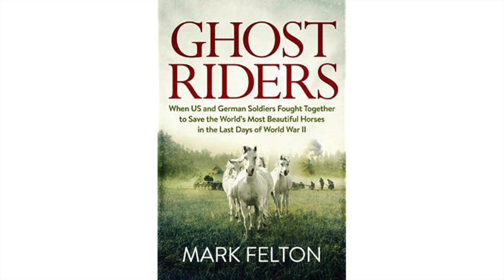Operation Cowboy - When US & German Soldiers Fought Together 1945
In April 1945, a tiny US Army task force was sent 20 miles behind German lines by General Patton to save the world's most precious horses - the white Lipizzaners of the Spanish Riding School. The full story of this extraordinary story, that ended with American and German soldiers fighting side-by-side against the SS, is told in my new book Ghost Riders ("Book of the Week" - New York Post), published by Da Capo. Available everywhere now!